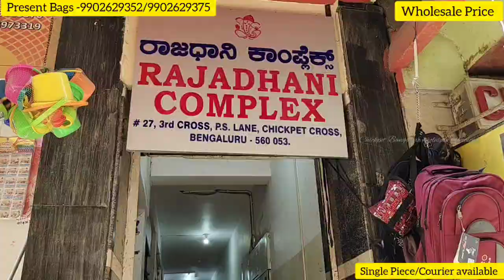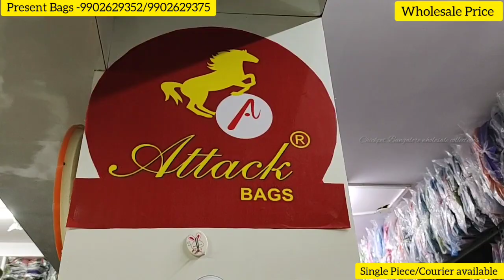Chickpet wholesale School Bags Number 1 Quality from 200/- Only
Shop Address
PRESENT BAGS
Mfrs,& Dealers in : School Bags,Colleage Bags, Travelling Bags,Ect.
Specialist in : Complimentary Bags
#27/1, Rajdhani Complex, P.S. LANE
Sunthusapet, Bangalore 560053

bags,zinnias,partridge,sling,sofia,clairo,amoeba,blouse,session,tiny desk,pretty girl,electric lady studio